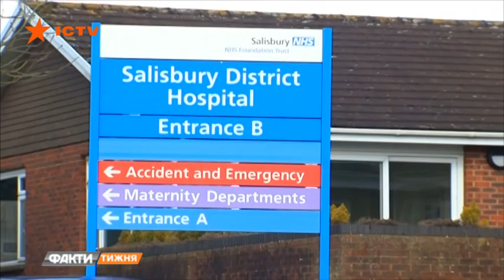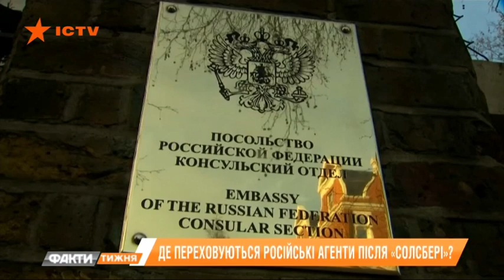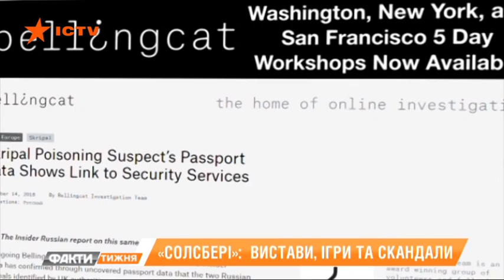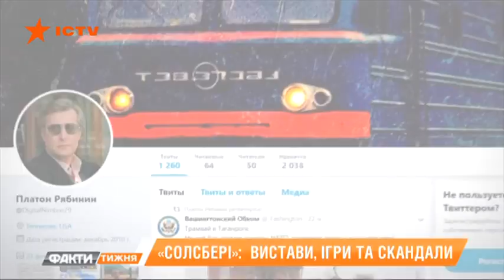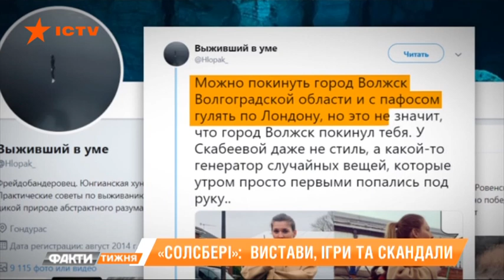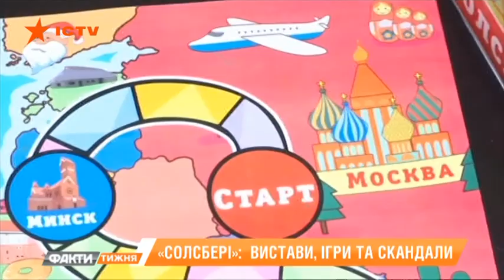Где скрываются российские агенты после Солсбери? Факти тижня, 10.03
Окажутся ли на скамье подсудимых Боширов и Петров? Или, точнее, Чепига и Мишкин. Российские офицеры ГРУ, которые отравили бывшего шпиона Сергея Скрипача в Солсбери. Ровно год назад. Все последние новости об этом громком деле - в материале Вениамина Трубачева.